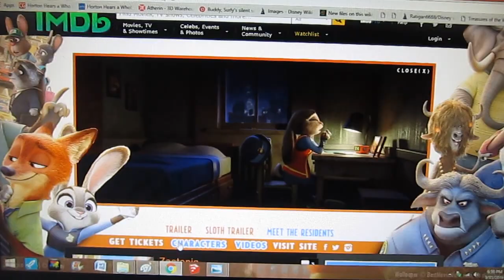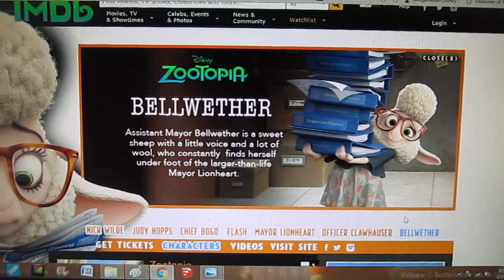Zootopia IMDB video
IZDB; Internet Zoovie Data Base